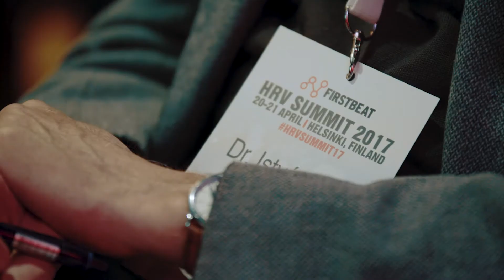How Olympic Champions Track Training & Recovery - Dutch Rowing Coach Josy Verdonkschot Explains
Josy Verdonkschot  from the Dutch Rowing Federation was one of the keynote speakers at the first Firstbeat HRV Summit.

As a top coach for the Dutch Rowing Federation, Verdonkschot was the architect behind the womens team's gold medal winning performance at the 2014 Rio Olympics.

In this video, he shares his expertise on topics of training and recovery management. He describes how he utilizes EPOC (elevated post-exercise oxygen consumption) data derived from heartbeat data to track training loads for individual athletes.

Training load monitoring is supplemented with data obtained from overnight recovery monitoring, also provided by an analysis of heartbeat data provided by Firstbeat Sports. This information can be used to inform a variety of important training decisions and becomes particularly valuable when dealing with adverse environmental conditions like altitude.

He also discusses the role of physiological monitoring as a tool for reducing risk of injury and identifying the most effective levels of training activity.

The inaugural Firstbeat HRV Summit was held April 20-21, 2017 in Helsinki, Finland.

You can check out an account of the event proceedings including slides from Verdonkschots full presentation here.